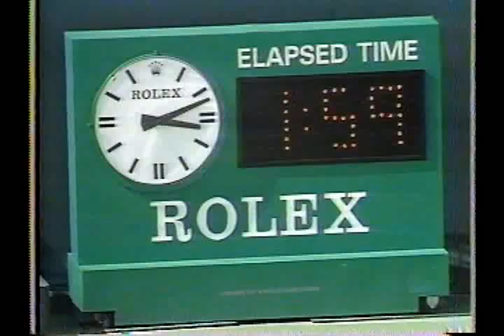1988Lipton Mecir Connors vol2